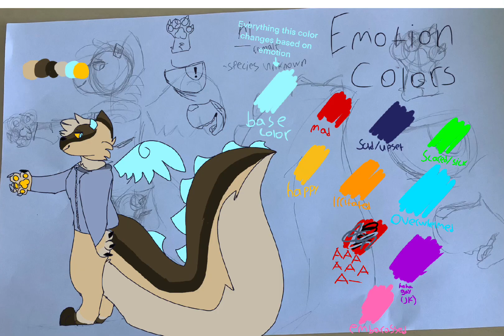new fursona (COLORS MESSED UP ON VIDEO, LINK TO PHOTO IN DESC)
hi new fursona
Skye is now my main oc, not fursona